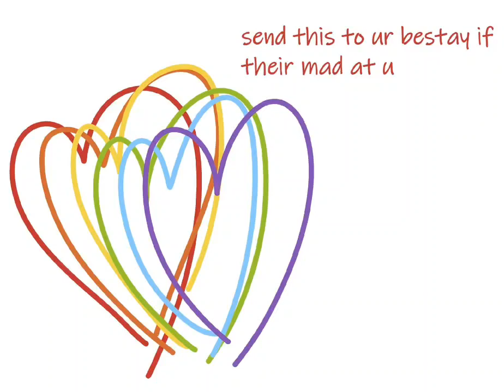send this to ur bestay if their mad at u